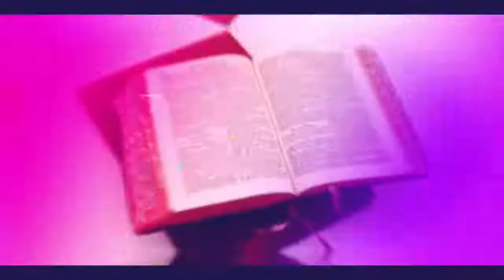SOMO : SURA YA MUNGU NI NINI ?